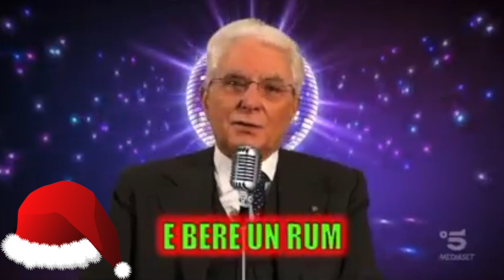Virale - riaprono le sale da ballo - tunz tunz